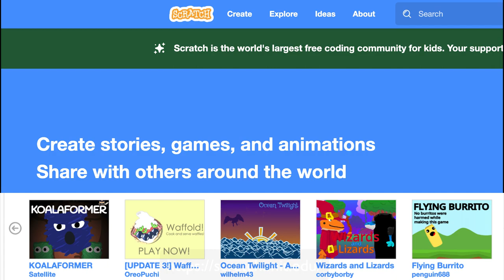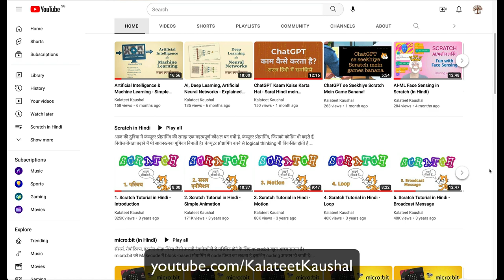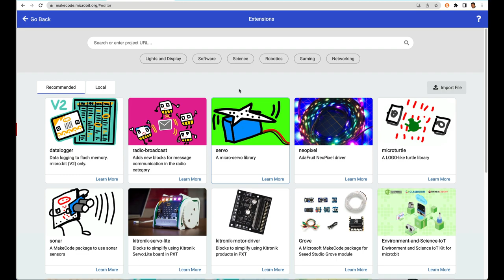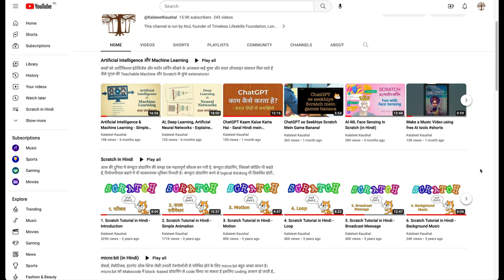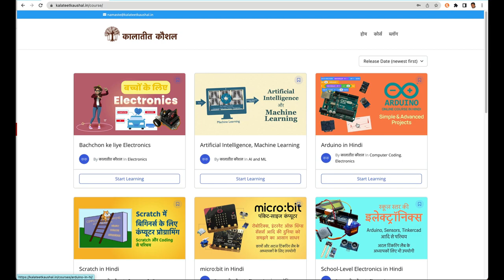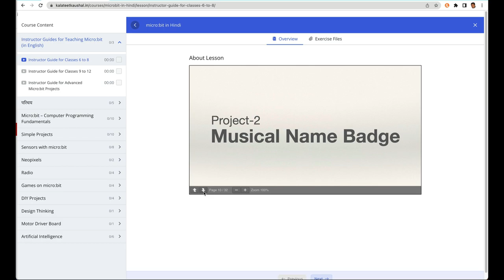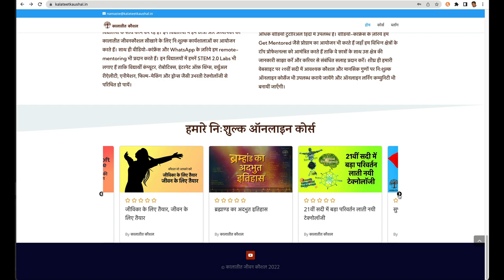Coding and Electronics - Guidance for Parents and Teachers on how to get students started (in Hindi)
In this video, I share some guidance on how parents or teachers can get children started on coding and electronics projects. Initially no equipment is needed and children can simply use free online simulators and apps. In the video I have talked about: